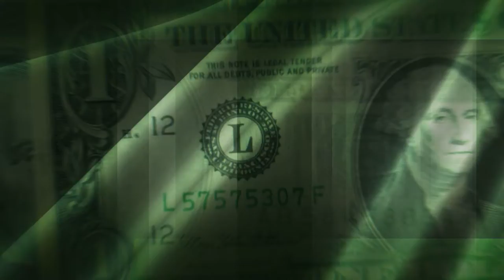50 Dollars Background | Free stock footage | Free HD Videos - No Copyright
50 Dollars material virtual background video dynamic background virtual background video material dynamic background video material